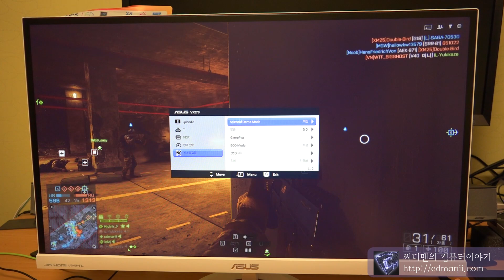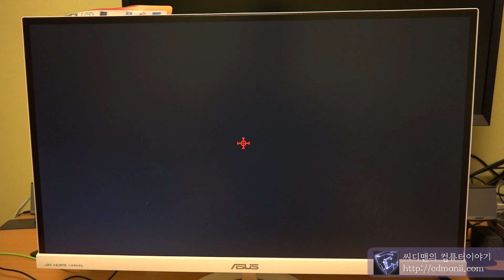ASUS VX279H-W 배틀필드4 테스트